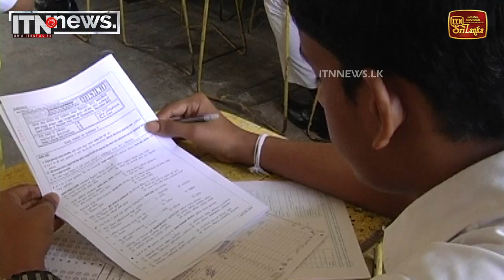සාමාන්‍ය පෙළ විද්‍යාව ප්‍රශ්න පත්‍රයේ ප්‍රශ්න දෙක සඳහා නිදහස් ලකුණු දෙකක්